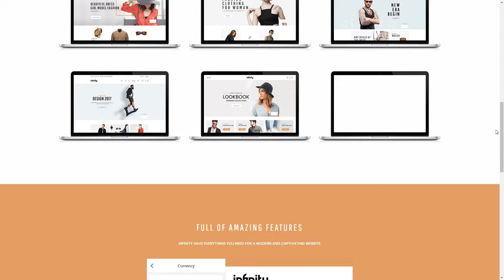Infinity - Multipurpose Responsive Shopify Theme with Section Drag an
Columns 2

 Layout Responsive

 Tags clothes, collection, fashion, foundation, modern, responsive, section, shop, shopify, shopify template, slider, store, unique